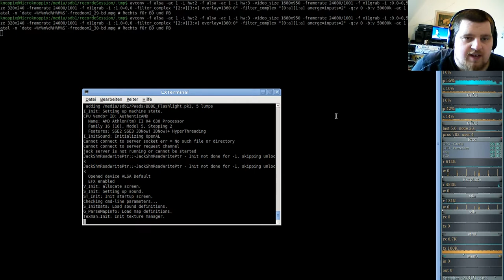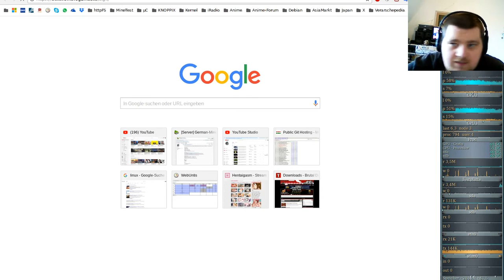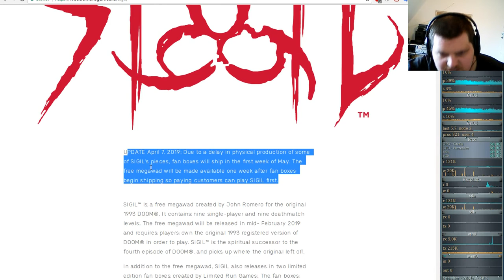Brutal DooM 2018 FreeDoom II (gzdoom) #30 - Jaws of Defeat